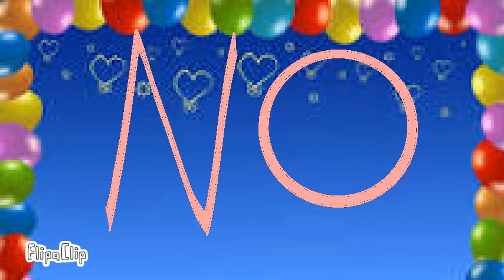HAPPY BIRTHDAY ALEXIS :D 🍰🎁🎊🎉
ALEXIS I MADE A PROMISE THIS WOULD BE YOUR BEST B-DAY SO I MADE THIS ANIMATION FOR YOU!!! I HOPE YOU LIKE IT!!! TOODLES X3!
Song: There's a cat licking your birthday cake by Pary Grip